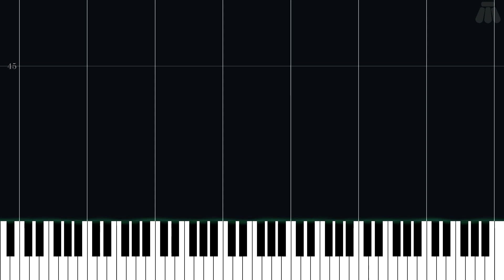Stolen Dreams, Lost Light - Octopath Traveler - Easy Piano Tutorial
Easy Piano Tutorial for Stolen Dreams, Lost Light from Octopath Traveler (2018) in the Other series.